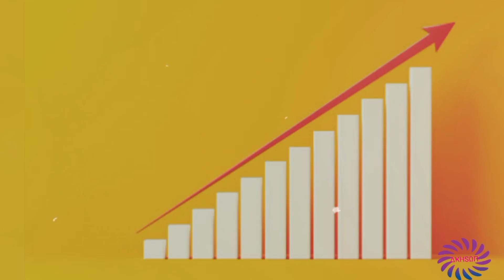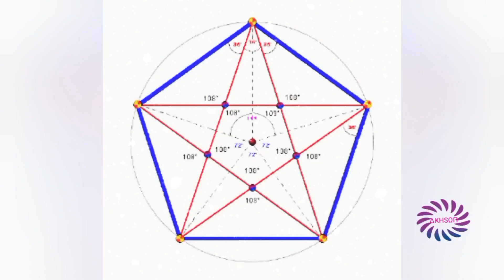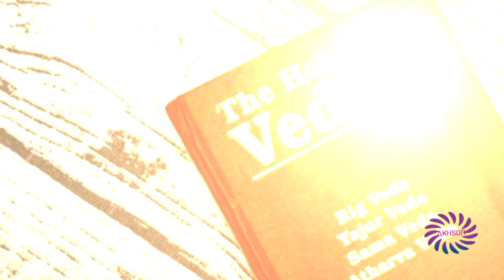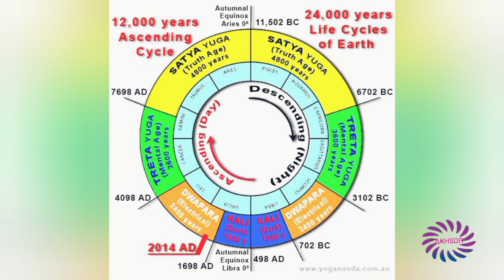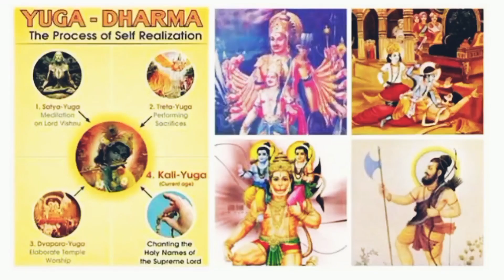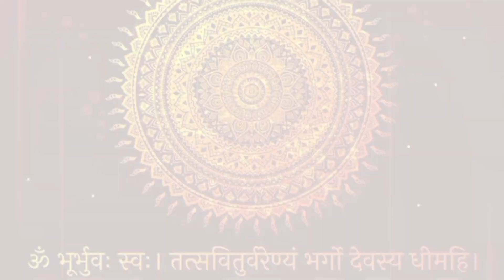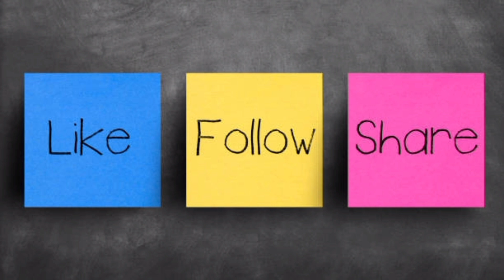ഹിന്ദു അഥവാ ഹിന്ദുമതം എന്നത് എന്താണ്| Hinduism 🕉️🔥| Akhsonizel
എന്താണ് ഹിന്ദുമതം പഠിപ്പിക്കുന്നത്?| unknown facts about Hinduism

Hinduism is the oldest religion in the world, originating in Central Asia and the Indus Valley, still practiced in the present day. The term Hinduism is what is known as an exonym (a name given by others to a people, place, or concept) and derives from the Persian term Sindus designating those who lived across the Indus River.